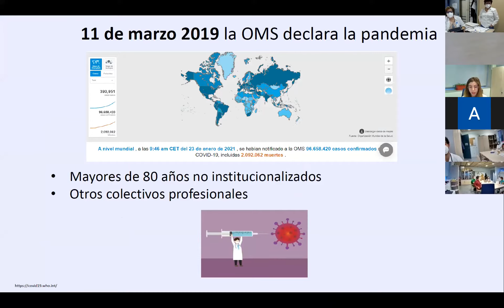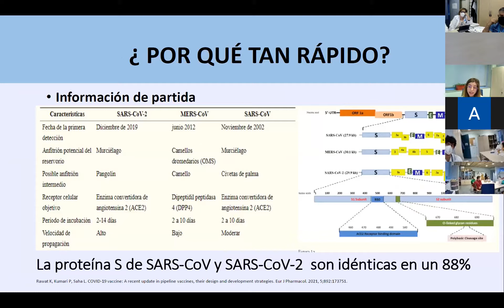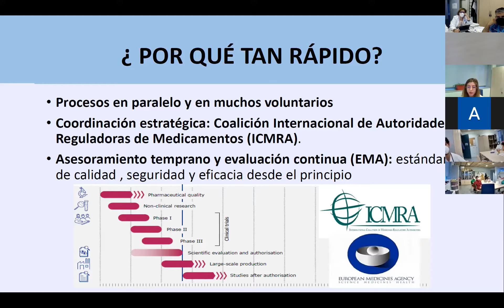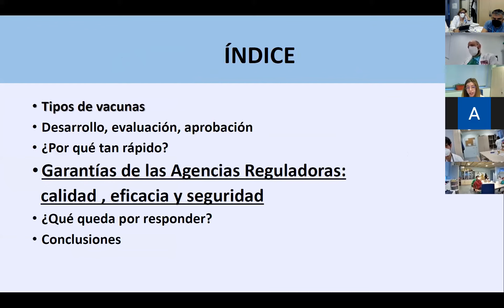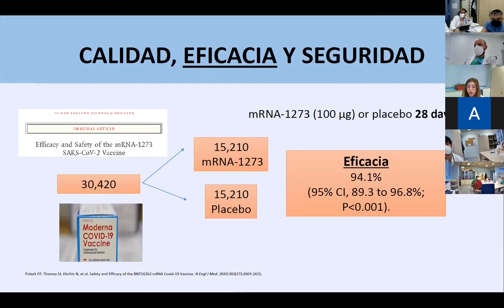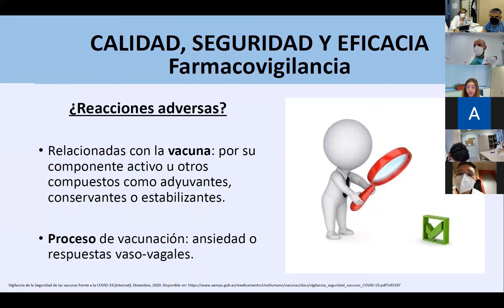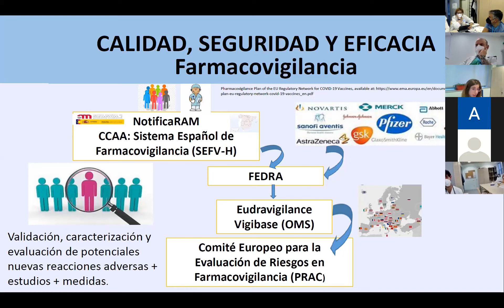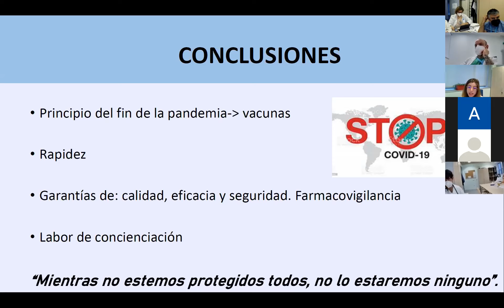Farmacia Hospitalaria: "Del laboratorio al paciente con garantías. Las vacunas frente alSARS-CoV-2".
Sesión Clínica CHUL da especialidade de Farmacia Hospitalaria.
“Del laboratorio al paciente con garantías. Las vacunas frente al
SARS-CoV-2”, por Ana Rut Iglesias Valín, residente do servizo de Farmacia
Hospitalaria do CHUL.
25/02/2021